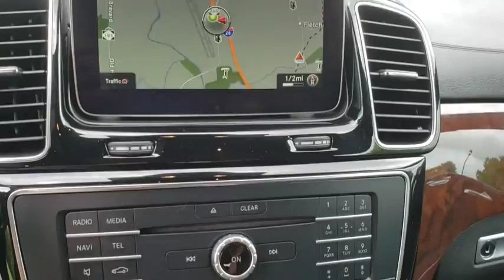2019 Mercedes-Benz GLS Fletcher, Hendersonville, Waynesville, Marion, Asheville, FL T3543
Obsidian Black Metallic Used 2019 Mercedes-Benz GLS available in Asheville, Florida at BMW of Asheville. Servicing the Fletcher, Hendersonville, Waynesville, Marion, FL area.
2019 Mercedes-Benz GLS GLS 550 - Stock#: T3543 - VIN#: 4JGDF7DE4KB233543

LOW MILES - 2,994! Sunroof, NAV, Heated Leather Seats, 3rd Row Seat, Alloy Wheels, Full-Time 4MATIC All-Wheel Drive, Turbo.WHY BUY FROM USAt our new and used car dealership in North Carolina, you will find a staff that is committed to providing you with excellent customer service and a friendly atmosphere. Whether you need car parts, affordable auto service, or vehicle financing, we're the right dealership to help you achieve your needs.